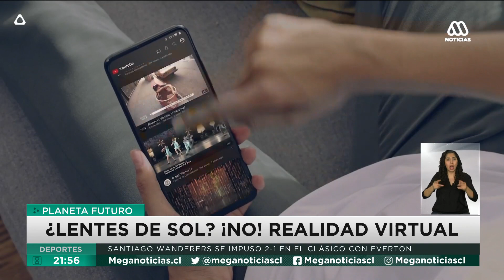Planeta Futuro - Júpiter protege a la Tierra ante la amenaza de los asteroides